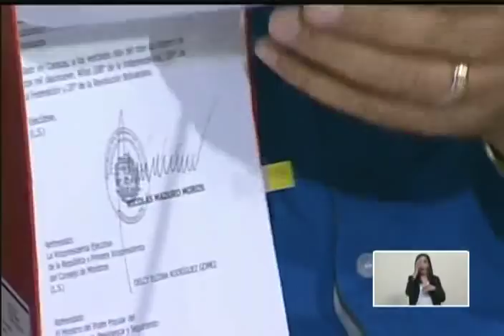Presidente Nicolás Maduro da inicio a Carnavales 2019, miércoles 27 de febrero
Cadena de radio y televisión este 27 de febrero de 2019.